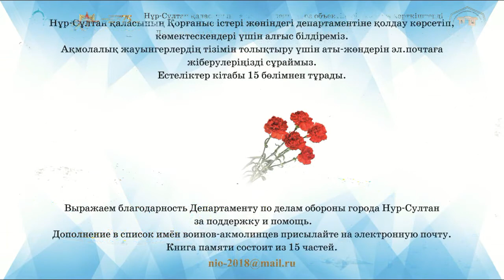Ақмола қаласынан шақырылған 1941-1945 жылдардағы Ұлы Отан соғысына қатысушыларды еске алу кітабы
Биыл Ұлы Жеңіс күніне 75 жыл толып жатыр, соғыс әр отбасына әсер етіп, сансыз көп адамның өмірін қиды. Тек азғанасы қайта оралды. Халқымыздың жасаған ерліктерін есте сақтап, оны ұрпақтан-ұрпаққа жеткізіп отыруымыз қажет.
        Нұр-Сұлтан қаласы әкімдігінің “Тарихи-мәдени мұра объектілерін және ескерткіштерді сақтауды қамтамасыз ету жөніндегі дирекция" МКҚК (бұдан әрі - Дирекция) «Ақмола қаласынан шақырылған 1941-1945 жылдардағы Ұлы Отан соғысына қатысушыларды еске алу кітабы» бейнежобасын іске қосады.
Жобаның мақсаты:
- Ұлы Отан соғысының барлық қатысушыларын мәңгі есте сақтау;
- Ұлы Отан соғысына қатысушылардың тізімін нақтылау және жаңарту;
- болашақ ұрпақты адамгершілік-патриоттыққа тәрбиелеу, еліміздің өткен ерлік тарихын құрметтеп өту.
      Жоба аясында 22 сәуірден 7 мамыр  аралығында Дирекцияның әлеуметтік желілерінде, дүйсенбіден сенбіге дейін Ақмола қаласынан шақырылған 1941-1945 жылдардағы Ұлы Отан соғысына қатысқан жауынгерлер тізімі көрсетілген бейнематериалдарды орналастырып отырады.
Естеліктер кітабы 15 бөлімнен тұрады.
     Нұр-Сұлтан қаласының Тарихи-мәдени мұра объектілерін және ескерткіштерді сақтауды қамтамасыз ету жөніндегі дирекциясы, Нұр-Сұлтан қаласының Қорғаныс істері жөніндегі департаментіне  тізімдегі жауынгерлердің аты-жөндерін анықтау жұмыстарына көмектескендері үшін алғыс білдіреді.
     Елорданың әрбір тұрғыны тізімде жоқ ақмолалық жауынгерлердің аты-жөндерімен толықтыруға атсалыса алады.
   Егерде Сіз, тізімнен Ақмола қаласынан шақырылып, Ұлы Отан соғысына қатысқан туыстарыңыз бен жақындарыңыздың аты-жөнін таба алмасаңыз, олардың мәліметтерін электронды почтаға жіберуіңізді сұраймыз:
    Ақмола қаласынан шақырылған 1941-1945 жылдардағы Ұлы Отан соғысына қатысқан жауынгерлер аты-жөндерінің тізімі жарияланатын әлеуметтік желілер:
Facebook: Дирекция памятников г.Нур-Султан
YouTube канал: Дирекция

 В этом году исполняется 75 лет со дня Великой Победы, война унесла жизни неимоверного количества людей, затронув каждую семью. Лишь немногие вернулись. Важно помнить подвиги нашего народа и передавать это из поколения в поколение.
22 апреля ГККП «Дирекция по обеспечению памятников и объектов историко-культурного наследия» акимата г. Нур-Султан (далее -  Дирекция) запускает видеопроект «Книга памяти участников Великой Отечественной войны 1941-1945 годов, призванных из города Акмолинска».
Цель проекта:
- увековечивание памяти всех участников Великой Отечественной войны;
- уточнение и обновление списка участников Великой Отечественной войны;
- способствовать нравственно-патриотическому воспитанию будущего поколения, сохранить уважение к героическому прошлому нашей страны.
В рамках проекта с 22 апреля по 7 мая в социальных сетях Дирекции ежедневно с понедельника по субботу будут размещаться видеоролики со списками участников ВОВ 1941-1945 гг., призванных из г. Акмолинска.
Книга будет состоять из 15 частей.
 Дирекция по обеспечению сохранности памятников и объектов историко-культурного наследия г. Нур-Султана выражает благодарность Департаменту по делам обороны г. Нур-Султан за помощь в работе над списком имен.
Каждый житель столицы может принять участие в дополнении списка имен воинов-акмолинцев.
Если в списках Вы не обнаружили своих близких и родных, участвовавших в Великой Отечественной войне и призванных из г. Акмолинска, просим направить их данные на электронный адрес
YouTube канал: Дирекция